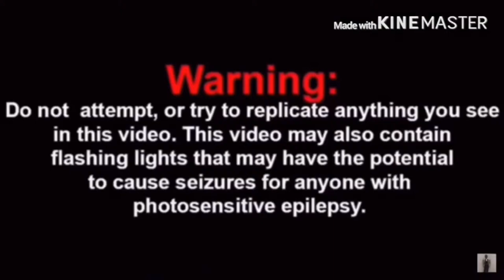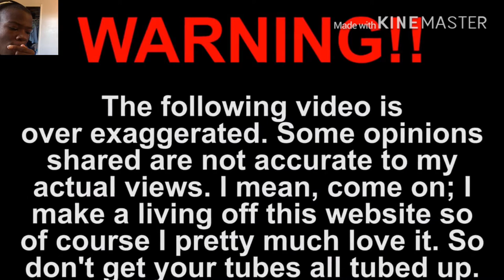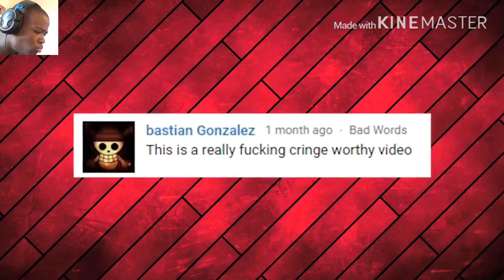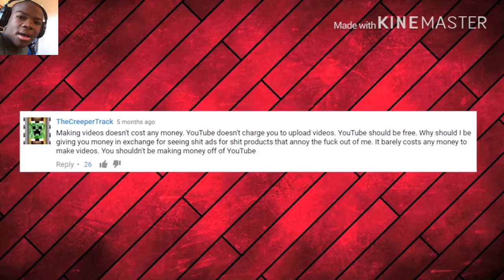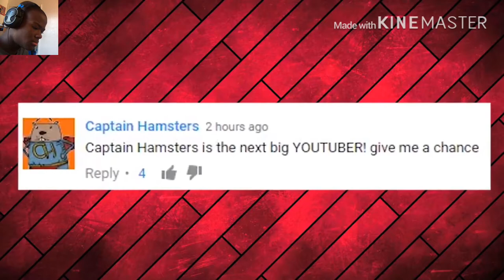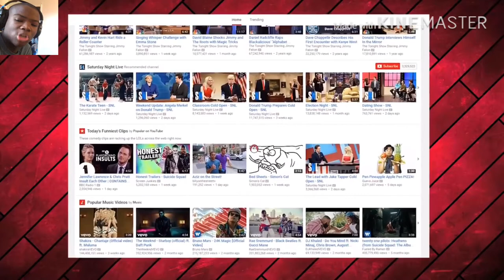How YouTube TRIGGERS You! REACTION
my linke to the razer website. anyway purchases made through here, i will get a cut of it. Original Video
NathanielBandy TRIGGERS Reaction link to razor website, any purchase made through link i will get a cut of